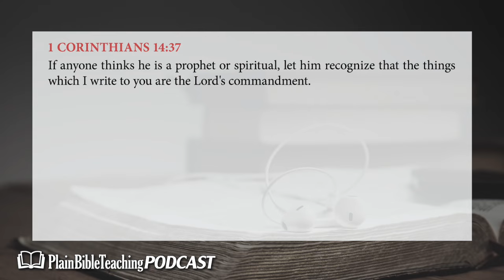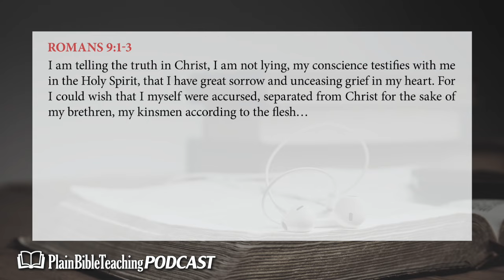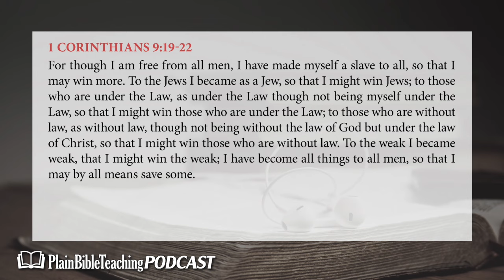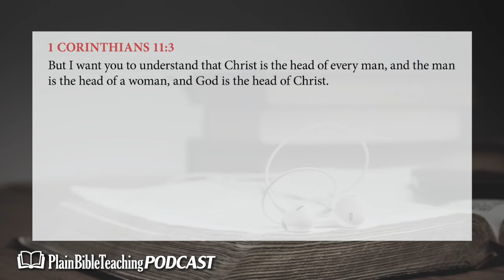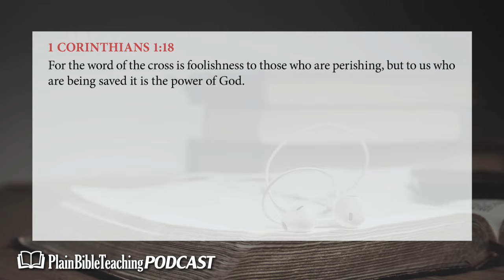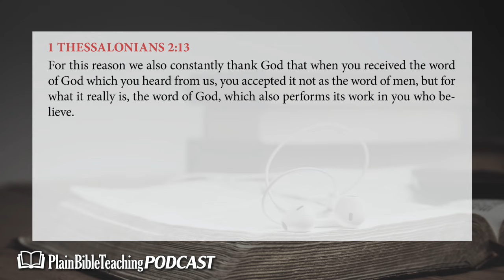Offended by the Apostle Paul | Plain Bible Teaching Podcast (02.01.24)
This week we’re talking about those who find the Bible – particularly the writings of the apostle Paul – to be offensive. In a recent video, a woman who is a “pastor” in the Evangelical Lutheran Church in America explained during a service that they skipped over some of the text when they read from “Corinthians” because it was, in her words, “yikes” and that Paul was being a “jerk.” There are a few things I want us to talk about in response to that.